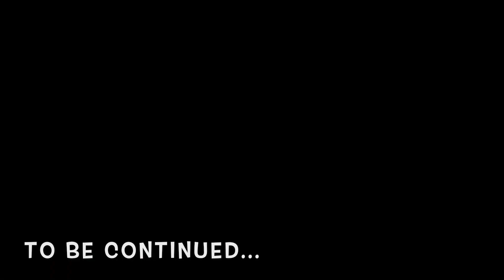WELCOMING THE NEW EARL WITH A BALL! | HALVERSON PALACE PART 4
Find out more of the storyline on my Instagram! @violetta.simsyt